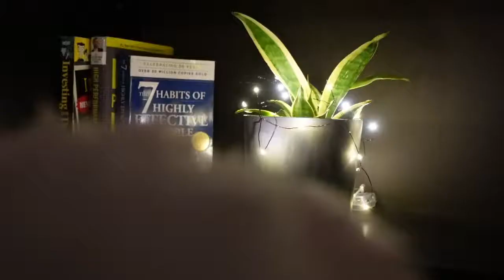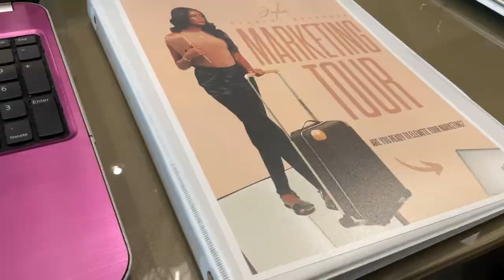VLOGMAS DAY 2 | SIR, WHAT DID YOU SAY? CAR CHIT-CHAT + SALMON DINNER + MARKETING TOUR + NEW FACES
Hey Love,

W A N T   T O   B E   F R I E N D S ?   F O L L O W   M E

P E R S O N A L   F A Q S
location : Atlanta, Georgia
age: 32
race: Black mixed with black!
top size: M-L (large if tight fit)
bottoms: 9-10
shoe size: 9- 9 1/2

W A N T   T O   C O L L A B ?   E M A I L   M E

W A N T   M E   T O   P R O M O T E   Y O U R   P R O D U C T  ?   S E N D   H E R E
520 W Ponce De Leon Ave.

I N F O R M A T I O N   M E N T I O N E D

M O R E   A W E S O M E   C O N T E N T !

F R E E   G I F T S   O N   M E |   W A T C H

E D I T I N G  &  C A M E R A S
editing software: Filmora 9, InShot

V I D E O   T A G S

C H A N N E L   T A G S